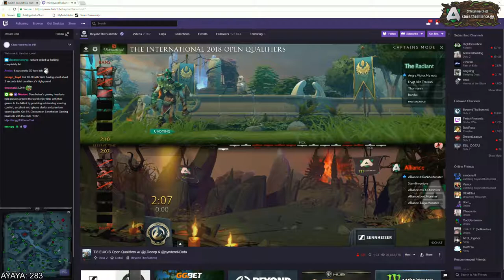Bulldog watches Syndern and LD stream flame about him OmegaLUL